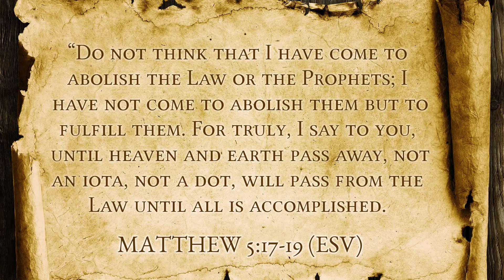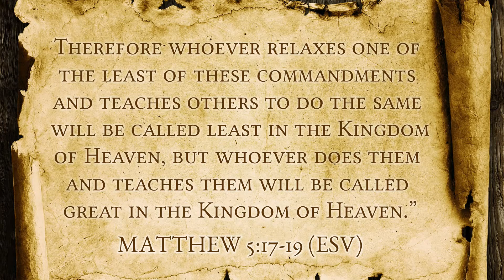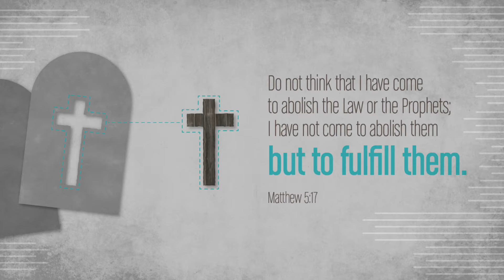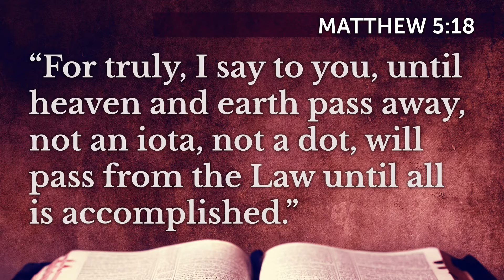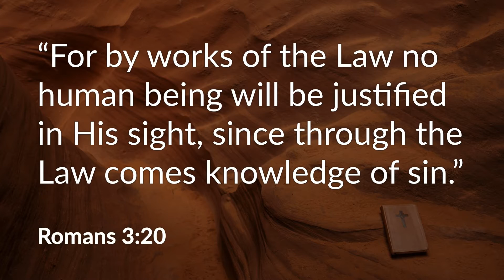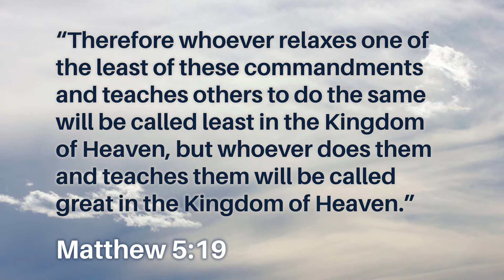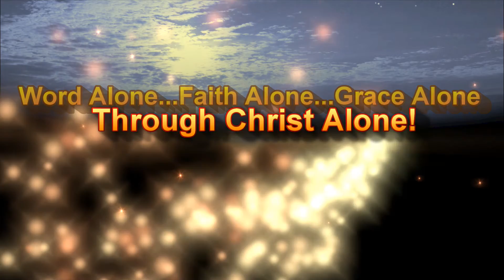“Christ and the Law” Matthew 5:17-19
Jesus told us that He came to fulfill the Law. But just what is the Law?

In order for us to see it’s true meaning, we can’t look at the law abstractly by itself, but we must see it in relation to how it applies to Jesus Christ!

Watch and see the Christ and His Word in action, then send it out to your friends to spread His Gospel Message of salvation to the world!

Sermon preached Sunday, February 5, 2017 by Rev. John L. Redal, Pastor